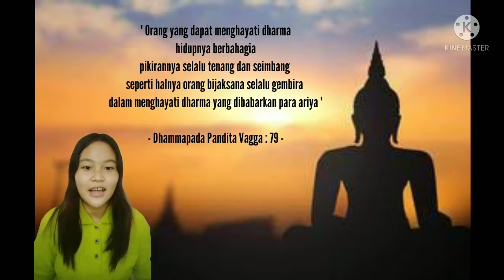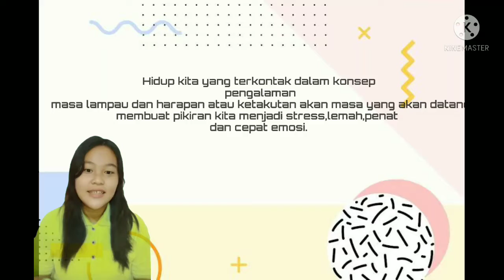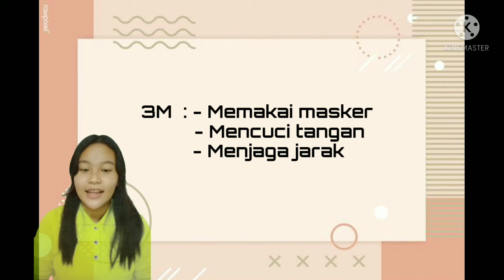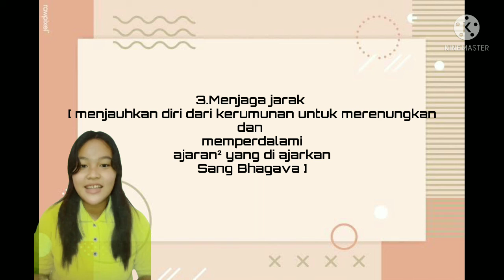"Sentuhan Ajaran Buddha Dalam Kehidupan Sehari-hari" Oleh Susanti (PMV Arya Dharma)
Temu Karya Sharing Dhamma Oleh Susanti
Dari Vihara Arya Dharma, Sanglang, Kundur Utara
Dengan Judul "Sentuhan Ajaran Buddha Dalam Kehidupan Sehari-hari"

Fb : Sekber PMVBI Kepulauan Riau